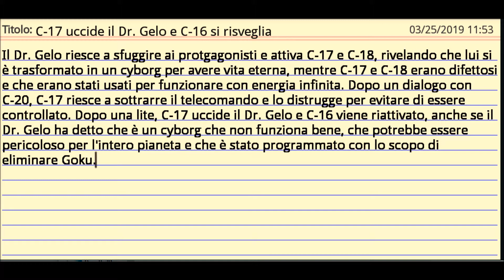C-17 uccide il Dr. Gelo e C-16 si risveglia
Il Dr. Gelo riesce a sfuggire ai protgagonisti e attiva C-17 e C-18, rivelando che lui si è trasformato in un cyborg per avere vita eterna, mentre C-17 e C-18 erano difettosi e che erano stati usati per funzionare con energia infinita. Dopo un dialogo con C-20, C-17 riesce a sottrarre il telecomando e lo distrugge per evitare di essere controllato. Dopo una lite, C-17 uccide il Dr. Gelo e C-16 viene riattivato, anche se il Dr. Gelo ha detto che è un cyborg che non funziona bene, che potrebbe essere pericoloso per l'intero pianeta e che è stato programmato con lo scopo di eliminare Goku.